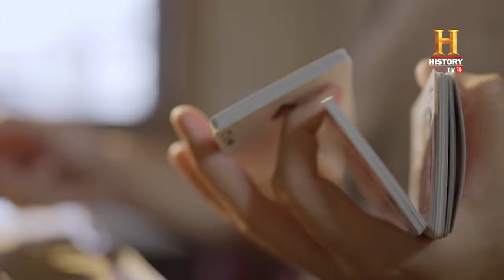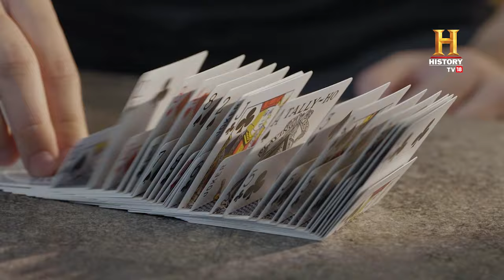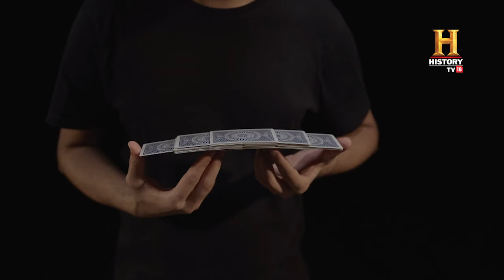India's only Cardistry artist is a global star! OMGIndia S08E01 Story 3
Shivraj Morzaria, a 23-year-old from Rajkot, Gujarat, transformed his passion for card magic into an art form known as cardistry, which involves the dazzling manipulation and performance of card flourishes. His journey began with basic card tricks inspired by Dynamo in 2013, but he quickly transcended into a league of his own, integrating cards into his daily life. Recognized as India’s premier international cardist, Shivraj clinched the title of "Breakout Cardist of the Year" at the Cardistry-Con Awards in Berlin in 2016. He didn't just stop there; he continued to headline the Cardistry-Con from 2016 to 2019. Additionally, Shivraj has innovated within the discipline, creating sub-genres such as Cardistroy and Cavity, thereby cementing his status as a pioneer and a role model for aspiring cardists across India.

[Partnership] राजकोट का ये कलाकार करता है ताश के पत्तों ♠️♥️♣️♦️ के साथ चमत्कार! 🃏 देखिए OMGIndia के नए सीज़न में नई कहानियाँ, हर सोमवार, रात 8 बजे, HistoryTV18 पर। OMGHindi OMGSeason8@byjusclasses @ShivShuffles